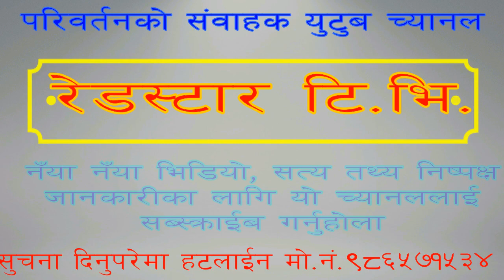एक्लोपनको पिरलोमा आँशु झार्दै कमला|Chalyo Batas |Kamala Sharma vs Padam BC|GharAangan Live Dohori-19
यस क्षेत्रको कला संस्कृति जगेर्ना संरक्षण संवद्र्धन गर्ने पवित्र उद्धेश्यका साथ सेती काली मिडिया प्रा. लि. द्धारा संचालीत समाचार र संगितको उत्कृष्ट संगम एफ. एम. रेडस्टार ९५.३ मेगाहर्जको आफ्नै युटुव च्यानल रेडस्टार टि.भि.ले प्रत्यक हप्तामा एक पटक छरीएर रहेका स्थानिय कलाकारलाई समेटेर लाईभ दोहोरीका कार्यक्रम संचालन गरिरहेकोछ । आज हामी भाग १९ लिएर याँहाहरु समक्ष उपस्थीत भएका हौं ।घर आँगन लाईभ दोहोरी भाग १९मा हामीले चर्चीत लोक दोहोरी भाका डाँडै पिपलुमा चल्यो बतांस मनै चोरी लाने माया कता छ. पस्कीएका छौं । । यस कार्यक्रममा सहभागि हुन चाहाने ईच्छुक ब्यक्तिले हाम्रो भिडियोको तल स्क्रोलमा दिईएका मोबाईल नम्बरमा अग्रिम सम्पर्क गरी आफ्नो नाम टिपाउनु पर्नेछ । हामी तिं मध्य पालै पालो सबैलाई कार्यक्रममा समेट्दै र स्थान दिंदै जानेछौं । कला संस्कृति जगेर्नाका साथ साथै हामीले अर्को मुल उद्धेश्य पनी लिएकाछौं । स्थानिय स्तरमा रहेका आन्तरीक पर्यटकीय गन्तब्यको ब्यापक प्रचार प्रसार गरी पर्यटन क्षेत्रलाई टेवा पुगाउनु हाम्रो अर्को प्रमुख कार्यभार हामीले तय गरेको समेत याँहाहरु समक्ष जानकारी गराउदर्छौ । हामी पहीलो पाईला ताते ताते गरी चाल्दैछौं वा चाल्न खोज्दैछौं हामीलाई आशा छ आफ्ना रचनात्मक सुझाव सल्लाहा क्रिया प्रतिक्रिया प्रदान गरेर हाम्रो अभियानलाई सफलताको मन्जिल उन्मुख गराउन सम्पूर्ण दर्शक तथा शुभचिन्तक हरुले महत्तवपूर्ण भूमिका निर्वाहा गर्नुहुनेछ । प्रत्यक हप्ताको शुक्रवार कैलाली जिल्ला तथा जिल्ला बाहिर बिभिन्न मनोरम पर्यटकिय स्थलमा रेकर्ड तथा सुटिंग हुने हाम्रा लाईभ एपिसोडहरु सोही दिन साँझ ५ बजेको समाचार पछी एफ.एम. रेडस्टार ९५.३ मेगाहर्जमा प्रसारण गरिनेछन भने सो दिनको भोली पल्ट अर्थात शनिवार साँझ ६ बजे परिवर्तनको संवाहक युटुव च्यानल रेडस्टार टि.भि. मा अपलोड गरिनेछ । यि कार्य याँहाहरुको न्यानो माया साथ सहयोग जारी रहेसम्म नियमित रहनेछन् । यो कार्यक्रम बाहेक समाजलाई समृद्धि अमन चयनको बाटोतर्फ लम्काउन हाम्रो घर आँगन टिमले निकट भबिष्यमै बिभिन्न बिषय वस्तुलाई समेटेर सर्ट मुभी, सिरियल लगाएतका समाग्रीहरु तयार गर्दै याँहहरु समक्ष पस्कदै जाने लक्ष्य समेत लिएको याँहाहरु माझ सगौरव जानकारी गराँउदछौं । यो भिडियो र यस च्यानलमा पस्कीएका अन्य भिडियो पुरै हेरेर याँहालाई मनमा लागेका सुझाव सल्लाहा जस्ताको त्यस्तै सभ्य भाषामा कमेन्ट बक्समा लेख्नुहोला जुन हामी कंहा सहजै पुग्नेछन् । हाम्रालागि ति कमेन्ट मार्गदर्शक बन्नछन् । हाम्रो प्रयासबारे सबैलाई जानकारी गराउन र मनोरंजनको लागि बढी भन्दा बढी साथिहरु समक्ष भिडियोहरु शेयर गरिदिनुहोला शेयर गर्न भनिदिनुहोला । भिडियो मन परे लाईक अवश्य गर्नुहोला तंपाईको एक लाईक,कमेन्ट र शेयरले हाम्रो सिंगो जुझारु अनी अव हामीले केही गर्नैपर्छ भन्ने आँट र सहास बोकेको टिमलाई थप उर्जा र हौसला दिने आशा आपेक्षा र बिश्वास संगालेकाछौं । अहीले सम्म पनी हाम्रो च्यानललाई सब्स्क्राईव गर्नुभएको छैन भने नँया ताजा खोमुलक भिडियो सामाग्रीका लागि अहिलेनै सब्स्क्राईव गरिहाल्नुस र साथी भाई आफन्तलाई पनी सब्स्क्राईव गर्न भन्नुस है ।
हाम्रो घर आँगन भाग–१९ को टमि यस प्रकार रहेकोछ  ।
प्रबन्धक : बसन्त जैसी सम्पर्क मो.नं. ९८६५७१५५३४
प्रमुख सल्लाहाकार : परमेश्वर राज कार्की
सल्लाहाकार : पिताम्बर ओली,पदम बि.सि. र भिम बिष्ट ।
मुख्य निर्देशक : एम.बि. सर्वहारा
 सह–निर्देशक तथा बाद्ध वादक संयोजक : गोविन्द विश्वकर्मा
बांसुरी : परसु के.सी.
मादल : राम बहादुर परियार
हारमोनियम : गोविन्द विश्वकर्मा
लिड गायक– मुख्य लिड गायक  :– पदम बि.सि., कैलाली
लिड गायिका–नव प्रतिभा : कमला शर्मा लम्कीचुहा–२ मोतीपुर कैलाली
कोरस : पुरुष तर्फ– कुल बहादुर बुढाथोकी र लोकेश मधुकर खनाल। महिला तर्फ– सुशिला खाँड ठकुरी बर्दिया र कल्पना मगर निर्दोशि दैलेख
अतिथिहरु : शिक्षकहरु : हेमन्त आचार्य, भरत प्रसाद खनाल र समाजसेवी सुर्य प्रसाद खनाल
सुटिङ स्थल : होटेल मनोहरा, लम्कीचुहा–१ टिकापुर रोड लम्की कैलाली